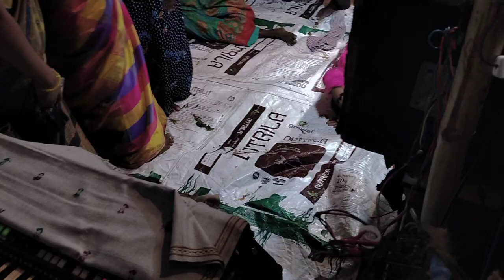sri lakshmi tirupatamma burrakatha // digu digu naganna song // N.V SWAMY